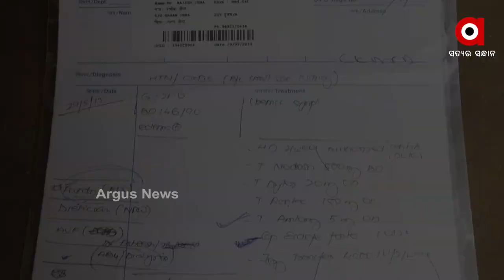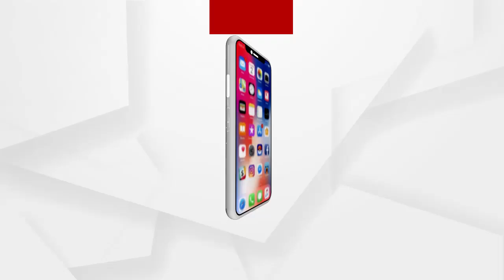ଚିକିତ୍ସା ପାଇଁ ଅର୍ଥ ସାଜିଛି ବାଧକ..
ଚିକିତ୍ସା ପାଇଁ ଅର୍ଥ ସାଜିଛି ବାଧକ । ରାଜ୍ୟ ସରକାରଙ୍କ ସ୍ୱାସ୍ଥ୍ୟ ସହାୟତା ପଲିଟିଛି ସାତ ସପନ । ଦୁଇ ବର୍ଷ ହେଲା କିଡନୀ ରୋଗରେ ଜୀବନ ସହ ସଂଗ୍ରାମ କରୁଛନ୍ତି ରାଜେଶ ଜେନା । ବହୁ ଅଭାବ ଅନଟନ ମଧ୍ୟରେ ଚିକିତ୍ସା ପାଇଁ ସରକାରୀ ସହାୟତା ଅପେକ୍ଷାରେ । ଯାଜପୁର ଦଶରଥପୁରରୁ ଦେଖିବା ଏହି ରିପୋର୍ଟ...